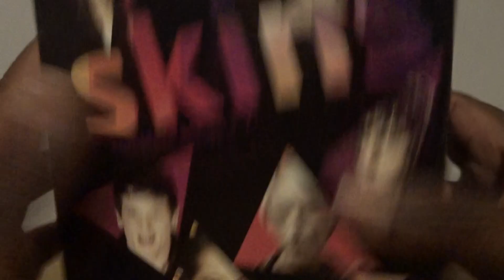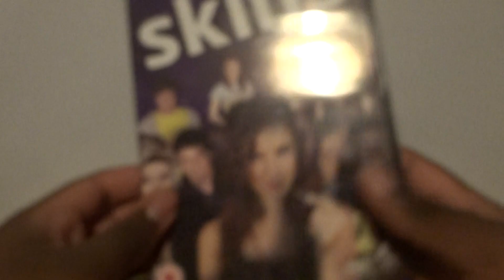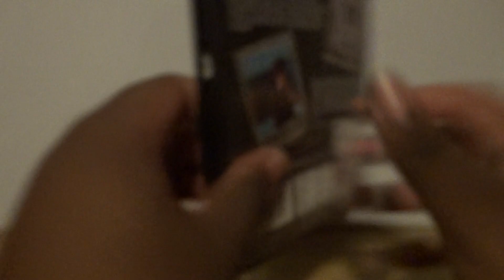Skins Season 1-7 Box Set (UK) DVD Unboxing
Unboxing Skins Season 1-7 DVD Box Set